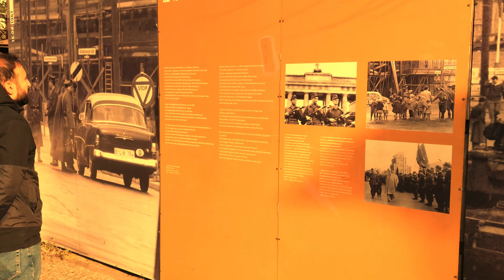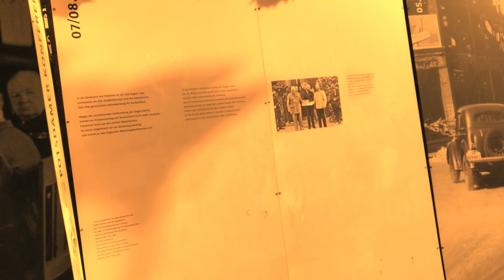Checkpoint Charlie - Brandenburger Tor - Berlin in Lights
Checkpoint Charlie, underground transit from West Berlin to former East Berlin - Brandenburger Tor dividing East and West - and to end, a glimpse  of Berlin Festival of Lights